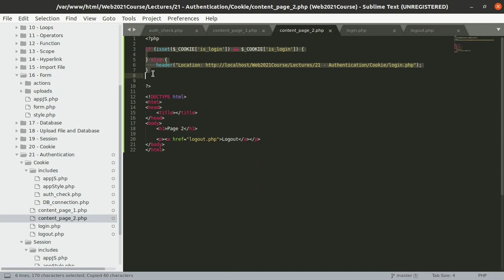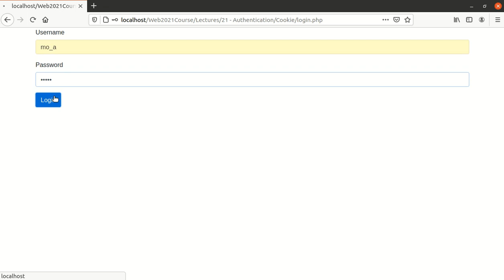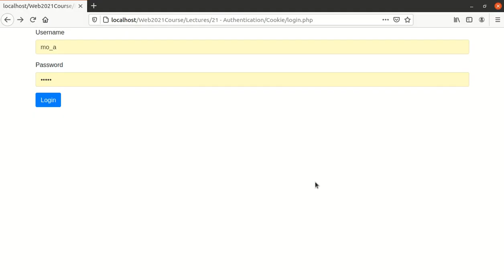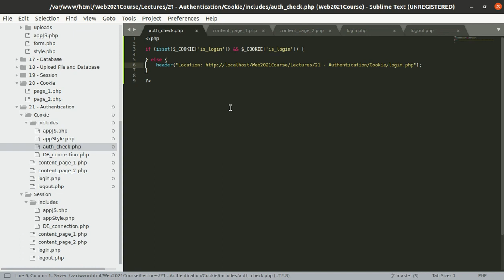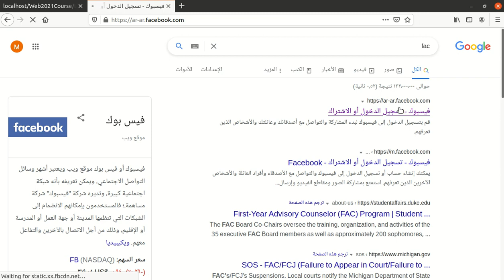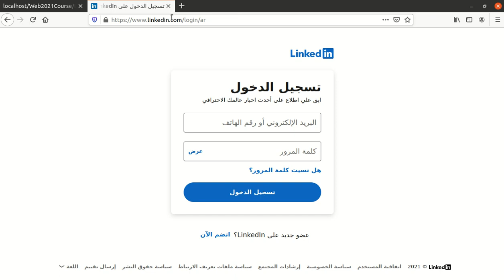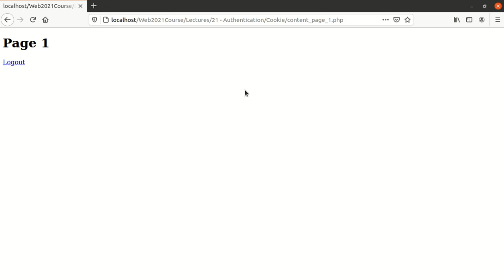79 PHP Web Development 78 Authentication By Cookie